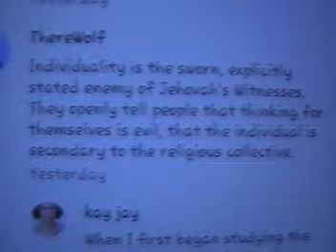YT comment 42